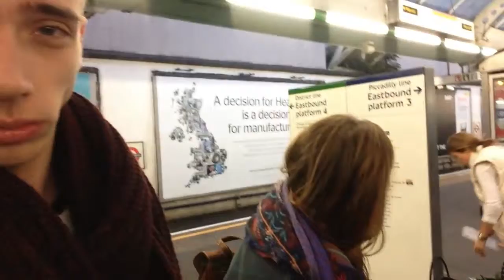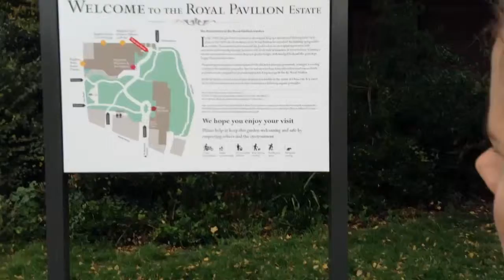BRIGHTON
Saturday, the girls and I went on a day trip to Brighton!

FEATURING:

Judith, Aylin and Gisela